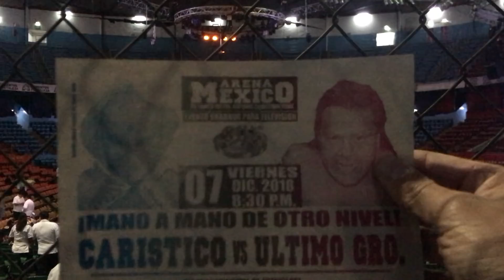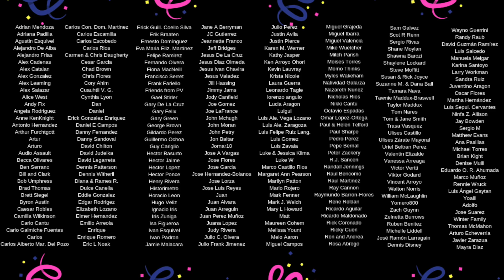Mexico City's BEST Show! Lucha Libre in Arena México 🇲🇽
In today's travel Mexico video we venture to the neighborhood of Doctores to attend one of Mexico's most famous sporting events- Lucha Libre in Arena México! Join as us we adventure into the cathedral of Lucha Libre for a high flying experience of a lifetime!